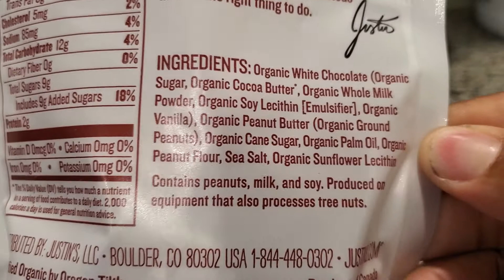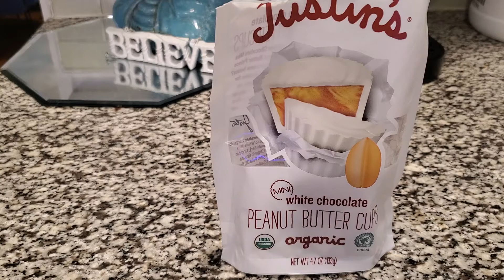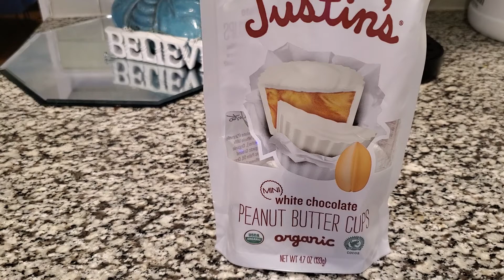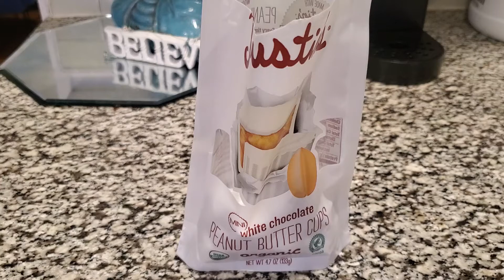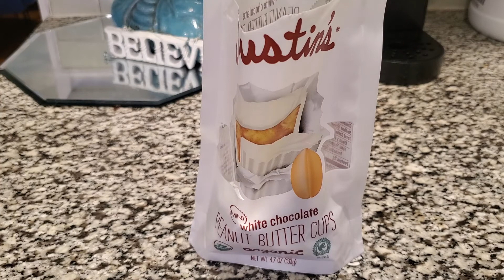Justin's White Chocolate Peanut Butter Cups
Reviewing Justin's White Chocolate Peanut Butter Cups

The CPR Vibe  8pm every Sunday

BUFFALO NY,14215

Please go support both of my prince's channel's